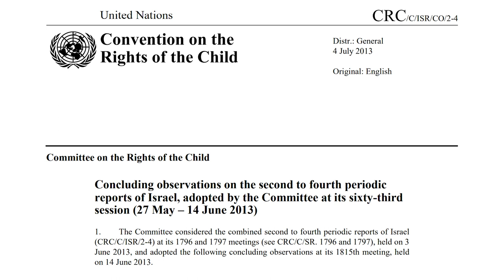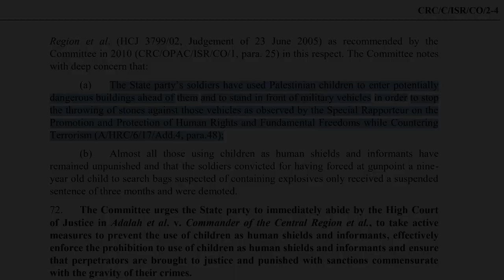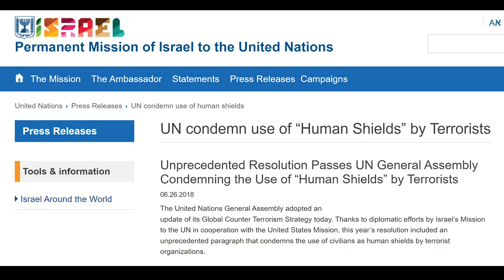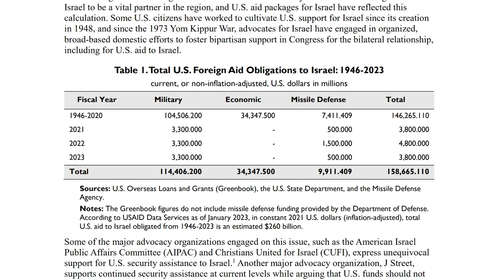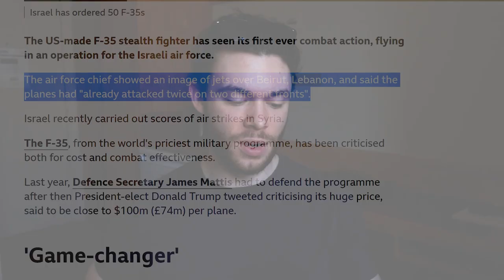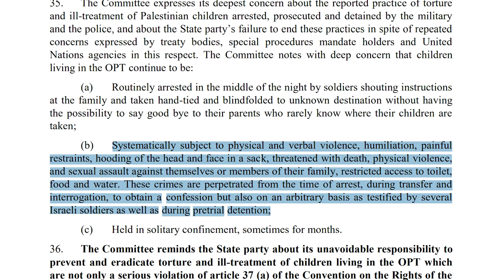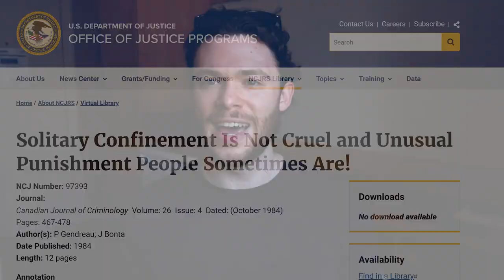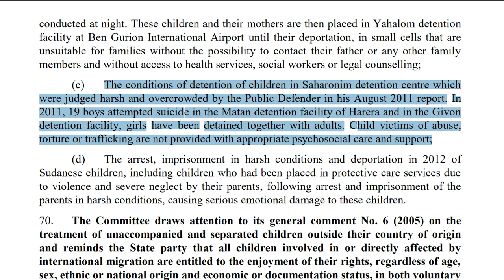Full Video: UN “Israel S*xually Assaults Children and Uses Human Shields”